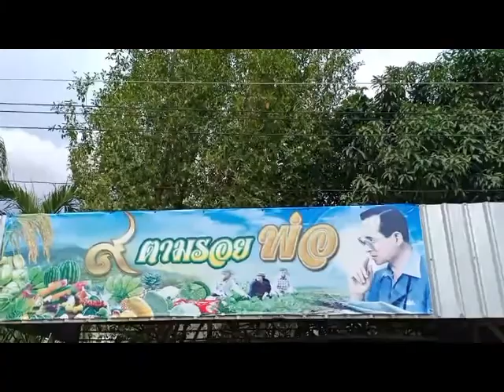น้อยแต่มาก (Copy A)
ค่ายหนังสั้น มหาวิทยาลัยชีวิต สถาบันการเรียนรู้เพื่อปวงชน
ศรช.หนองบัวลำภู กลุ่มที่ 8
ภูมิใจเสนอภาพยนตร์สั้น เรื่อง "น้อยแต่มาก" (รางวัลภาพยนตร์สั้นยอดเยี่ยม)
เรื่องย่อ...ดร.สาวจบใหม่ไฟแรง มุ่งหน้าสู่เมืองกรุงเพื่อสร้างอนาคตและการยอมรับในสังคม แต่ชีวิตพลิกผันทำให้เธอต้องกลับมานับหนึ่งใหม่ในหมู่บ้านเล็กๆ ที่ไม่มีแม้แต่ถนนคอนกรีตเข้าถึง แต่การตัดสินใจของเธอครั้งนี้คือจุดเปลี่ยนทำให้เธอค้นพบคำตอบของชีวิต “น้อยแต่มาก” จึงเป็นนิยามใหม่ในชีวิตของเธอ

Film Credits
ผู้กำกับ/ผู้เขียนบท/ผู้ตัดต่อ/ผู้กำกับศิลป์/นักแสดงนำหญิง : น.ส.อิสรา พรหมมา
ผู้ช่วยผู้กำกับ/เสื้อผ้า/นักแสดงสมทบ : น.ส.สาวิตรี บุญอนนท์
ช่างภาพ : น.ส.จุฑารัตน์ อุ้ยปะโค และ น.ส.จุฑาภรณ์ อุ้ยปะโค
ผู้จัดการกองถ่าย/นักแสดงสมทบ : น.ส.รมิดา ศรีภิรมย์
นักแสดงนำชาย : นายสายบัว พรหมมา
นักแสดงสมทบ : นายสุเนตร ดวงศฤงคาร, นายพงศกุล สุภนัตร, นายอกนิษฐ์ สุวรรณศรี และชาวบ้านหนองเหมือดแอ่ ต.หนองเรือ อ.โนนสัง จ.หนองบัวลำภู

อาจารย์ที่ปรึกษา : อ.พิเชฐ วงษ์จ้อย และ อ.ณัฎฐพล อมรทัต

ขอขอบพระคุณวิทยากรทุกท่านที่ทุ่มเทแรงกายแรงใจในการถ่ายทอดประสบการณ์อันมีค่าและชี้แนะแนวทางจนสามารถสำเร็จเป็นภาพยนตร์สั้น 3 นาที "น้อยแต่มาก"

คณะวิทยากรผู้เชี่ยวชาญมืออาชีพในวงการอุตสาหกรรมภาพยนตร์ไทยและการประชาสัมพันธ์บรรยายพิเศษ ดังนี้
คุณไพโรจน์ สังวริบุตร
คุณธนิตย์ จิตนุกูล
คุณปรัญา ปิ่นแก้ว
ผศ.ดร.ไพฑูรย์ มากสุข
คุณธรรมรักษ์ กมุทมาโนชญ์
คุณบัณฑิต ทองดี
คุณพีร์ ชะลอลักษณ์
คุณนัฏฐพล อรทัย
คุณปาริชาติ บริสุทธิ์
คุณกนกศร วรรณศิลป์
ดร.ประสิทธิ์ บุตรศรี
# มีผู้เข้ารับการอบรมจำนวน 161คน แบ่งเป็น 25 ทีม